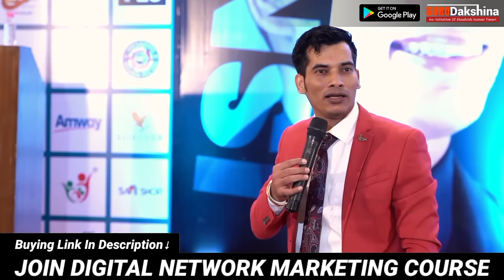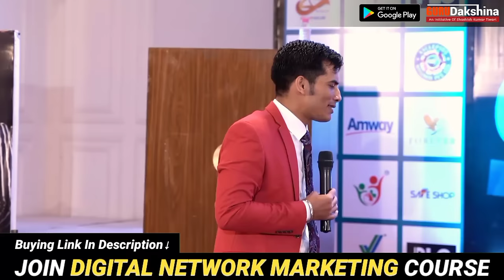Leaders के अन्दर से डर बाहर आ जायेगा बस ये विडियो दिखा दो | Ultra 🔥Fire Motivation | By SKT | ISNM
Join Digital Network Marketing Course
@499/- only

Indian School of Network Marketing
indianschoolofnetworkmarketing